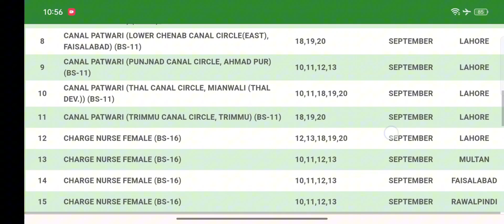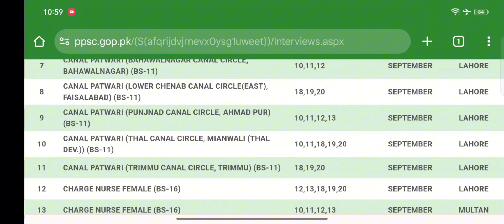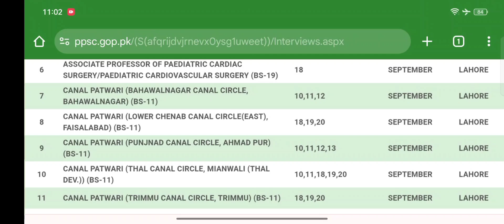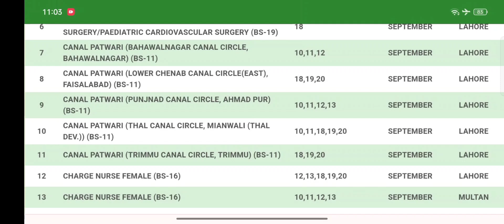Canal Patwari interivew | How to Prepare for Canal Patwari Interview 2024 | PPSC Interview Guidance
"How to Prepare for Canal Patwari Interview 2024 | PPSC Interview Guidance"

In this video, I guide candidates on how to effectively prepare for the Canal Patwari interview conducted by PPSC in 2024. Learn key strategies, tips, and expert advice to succeed in the interview process. I provide detailed insights on how to handle interview questions, maintain confidence, and present yourself professionally. This is the perfect platform for those seeking guidance and support in their Canal Patwari interview preparation.